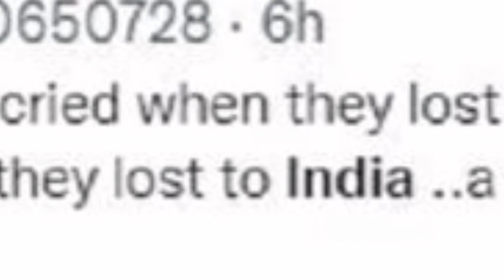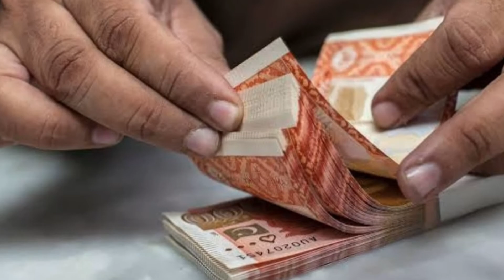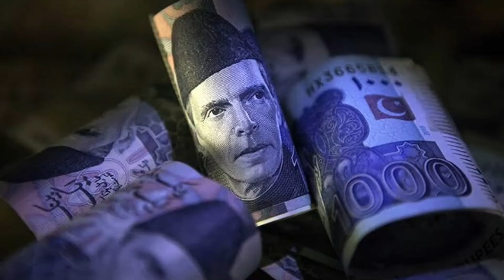Afghan Nimak haram | India vs Afghanistan | NZ vs Afg | Muhammad Hanif blog || Azhar Thiraj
How Afghan became namak haram ?
Match fixing in Afghanistan India Match??
Taliban Government formation
Afghanistan war against Russia
Afghanistan War against USA
Pakistan Army